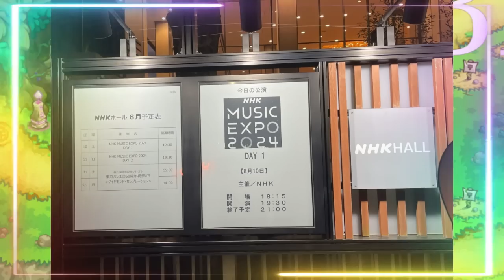【平野紫耀】NHK MUSIC EXPO! 喉の調子が悪そうな岸くんに対して、隣にいた紫耀くんがすぐに気づいて「大丈夫？」と声をかけた場面は、ファンにとって非常に印象的でした。